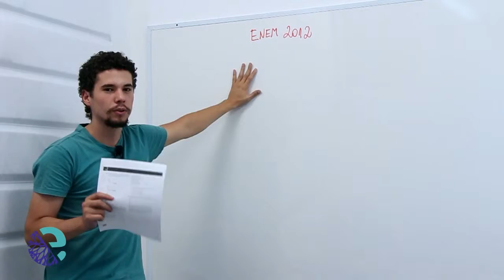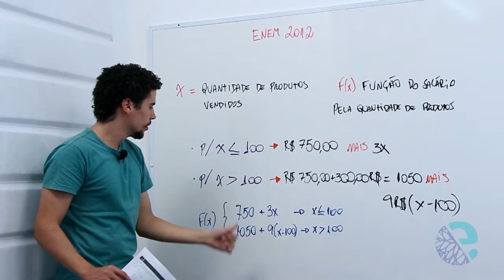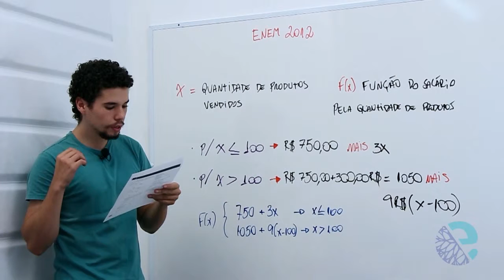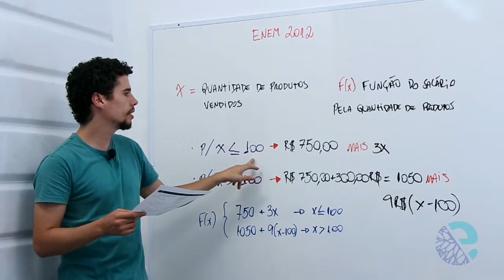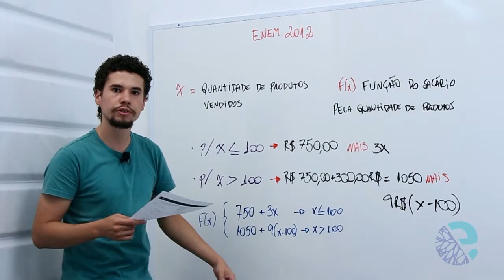2014 02 18 Mat Adann capitulo2 introdução as funções exercicio 9